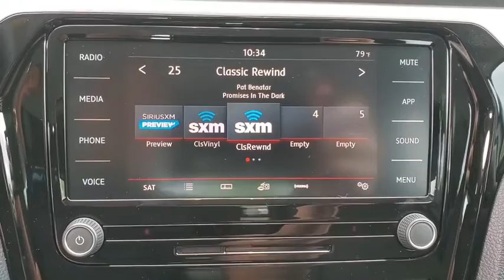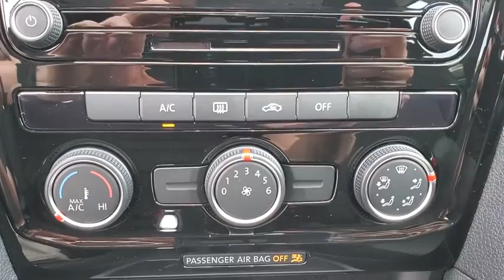2020 Volkswagen Passat LC018000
2020 Volkswagen Passat 2.0T S - Stock#: LC018000 - VIN#: 1VWAA7A37LC018000

3963 W. Tennessee St

23/34 City/Highway MPG Pure White 2020 Volkswagen Passat 2.0T S